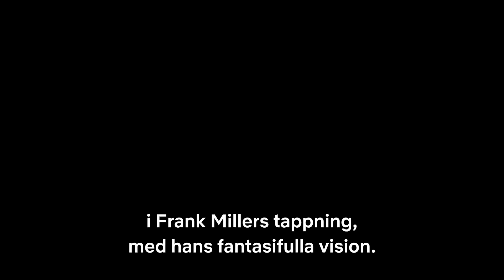Bakom kulisserna på Cursed | Netflix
Utforska den häftiga världen i Cursed, en episk tolkning av en arturiansk legend från Frank Miller och Thomas Wheeler. Premiär 17 juli på Netflix. Bland skådespelarna i Cursed syns Katherine Langford, Daniel Sharman, Gustaf Skarsgård, Devon Terrell med flera.

Om Netflix
Netflix är världens ledande streamingtjänst för underhållning med 183 miljoner betalande medlemmar i fler än 190 länder som tittar på ett brett utbud av serier, dokumentärer och filmer på många olika språk. Medlemmar kan titta så mycket de vill – när som helst, var som helst – på alla skärmar med internetanslutning. Medlemmar kan spela upp, pausa och fortsätta titta helt utan reklam och förpliktelser.

Beväpnad med mystiska krafter och ett mytomspunnet svärd börjar den unga rebellen Nimue samarbeta med den charmige legosoldaten Arthur för att rädda sitt folk.